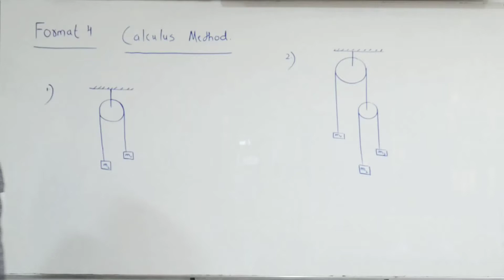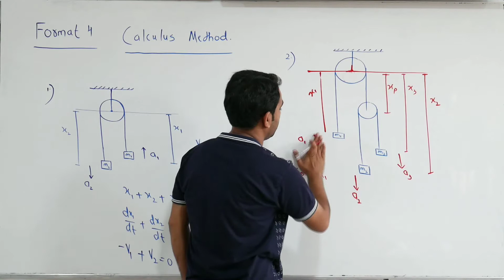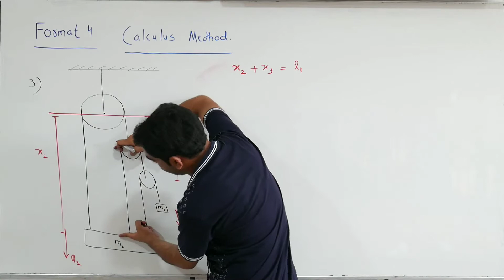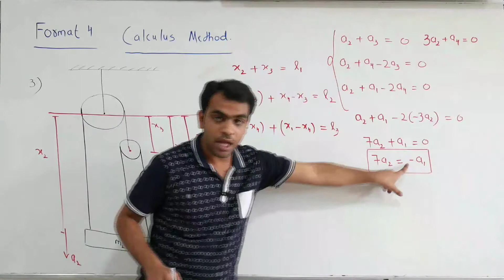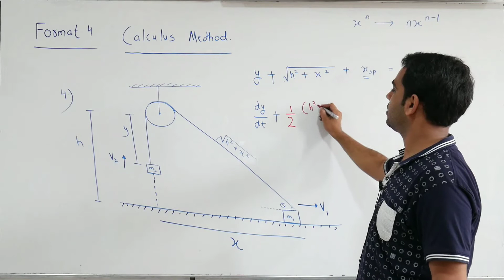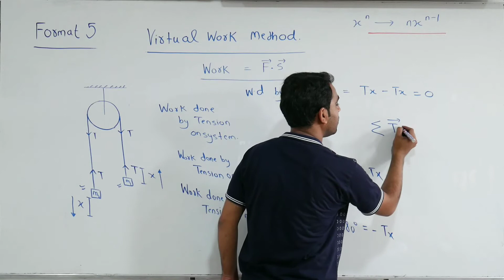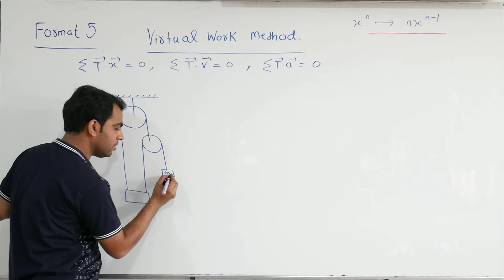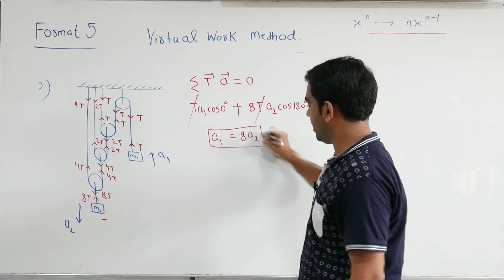NEWTON LAWS OF MOTION || Constrained Motion || Part 3